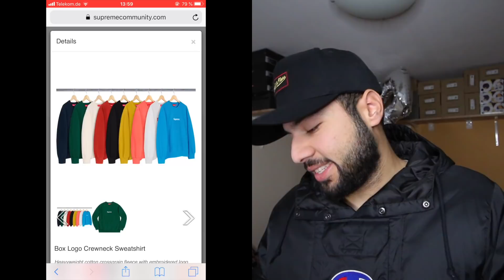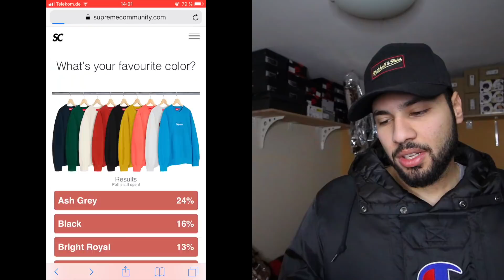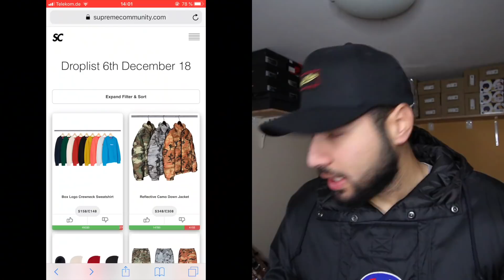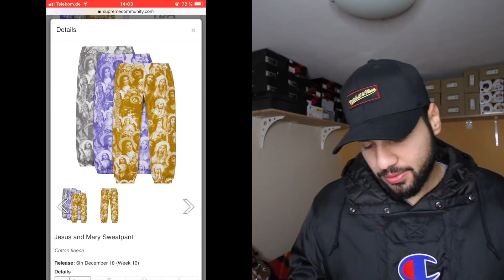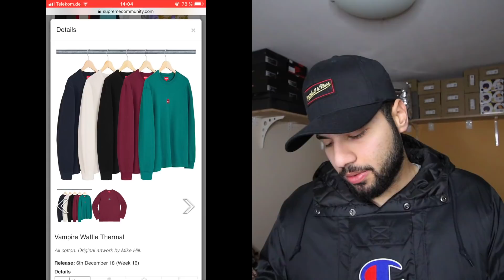BOGO SEASON!!! SUPREME WEEK16 FW18 FULL DROPLIST!!!